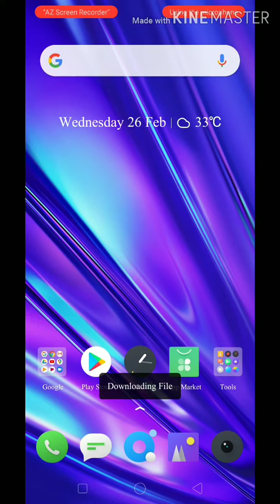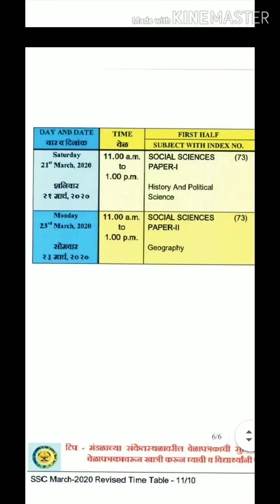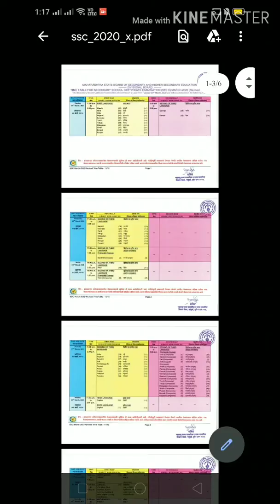SSC BOARD EXAM TIME TABLE 2020 Wasim Khan sir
Assalamu alaikum students, Khan's Academy ke iss Taalimi channel mein aap sabka Khush Amdeed,
Iss video mein hum aapko SSC BOARD EXAM TIME TABLE bata rahe hai, aur kaise download karna hai bata rahe hai,
Iss video ko zada se zada share kariye.
Time Table download karne ke liye niche 👇 diye gaye link par click karein.